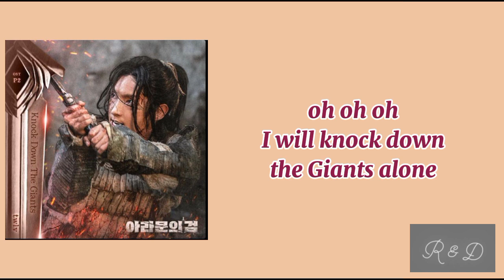twlv – knock down the giants Arthdal Chronicles 2 OST Part.2 Easy Lyrics